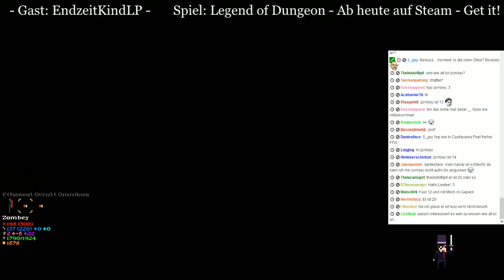Legend of Dungeon - Livestream-Aufzeichnung 6 / 8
►Livestream-Aufzeichnung vom 13.09 !
«LEGEND OF DUNGEON»
Von: RobotLovesKitty

«LET'S PLAY LEGEND OF DUNGEON»
Kommentiertes Gameplay von Zombey (2013)